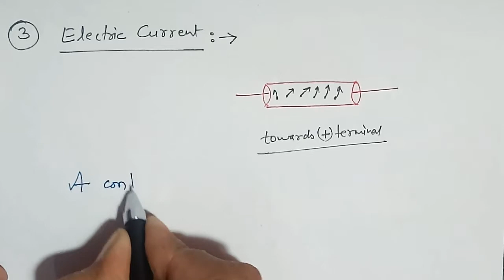Difference between electric current and electric potential in hindi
This video "Electric Current and Potential Difference" describes about units and definition of current, voltage etc.
This topic is very important  in Physics.